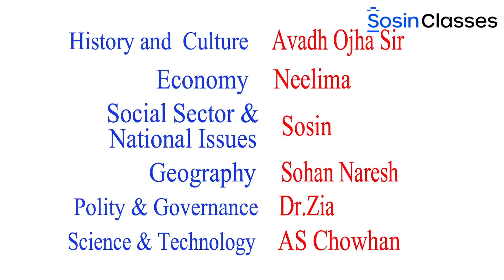New Anthropology Course starting from 23.09.2020